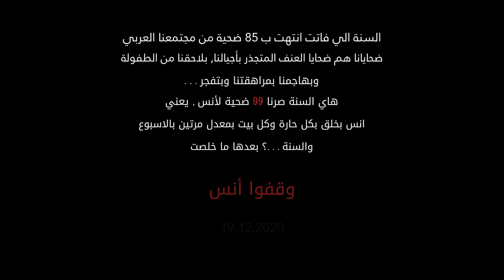ANAS || Short Film || انس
ردة الفعل الفطرية لكل مأساة بحياتنا هي المقاومة ،لما المقاومه بتعدش تكفي ،بخلق أنس.
"أنس" هو حالة اللي ممكن اي حدا مننا يفوت فيها ،بتجربة بمكان وزمان غلط .
شائت ظروف احنا خلقناها توصل أنس لمرحلة انه مفش مكان آمن ،حاجة البقاء دائمًا فعالة ،الخير بطل كثير واضح والدنيا عتمة.
أنس ابوه انقتل قدامه ..لشو اتحول؟
هل في نوع من الاستمرارية للقتل ؟قديش الإشي ممكن يأثر عالمدى البعيد؟ وكيف بنعكس بمجتمعنا؟
الجواب هو أنس
Directed by: Muhammed Abedalrahman
Produced by: Mohammed Zein El Dein
Cast:
 Dema Abedalrahman
Ahmed Jamal Assadi
Muhammed Kewan
Sami Adnan
Murad Husyan
Muhammed Kayal
Ossama Kanaan
Ghali Salameh

Soundtrack:
Abedalkareem Diab
Special thanks to:
Ranad Deeb
Nura Salaymeh
Ali Lewa Assadi
Moanes Tatour
Adan Madi
Mohammed Kayal
Bashar Salameh
All Copyrights belong to Kwindy Productions ( @ikwindy )